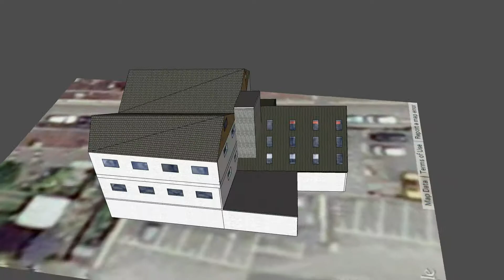myGym infinite loop